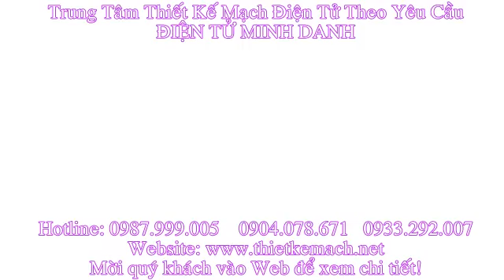Làm Mạch Điện Tử - Mạch Giao Tiếp Máy Tính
Nhận Thiết Kế Mạch Điện Tử Theo Yêu Cầu - Địa Chỉ Nhận Làm Mạch Điện Tử Uy Tín Chất Lượng. Nhận Gia Công Mạch Điện Tử. Địa Chỉ Gia Công Mạch In Tại TP.HCM
Lập trình trên VXL : Pic 18Fxxx.. 16F877A,89C51,89S52.v.v.
Hỗ trợ miễn phí: Ocard,Proteus 7.5,CCS 4.9,tài liệu về VXL..., bàn giao toàn bộ bản vẽ nguyên lý, bản vẽ mạch in, code lập trình
Quang báo hiển thị led ma trận
Mạch quang báo giao tiếp máy tính
Mạch khuếch đại âm thanh

ĐIỆN TỬ MINH DANH
Nick : doandientu , conhan_86
Địa chỉ: 102 - Quang Trung - Tăng Nhơn Phú B - Q.9 - TP.HCM.